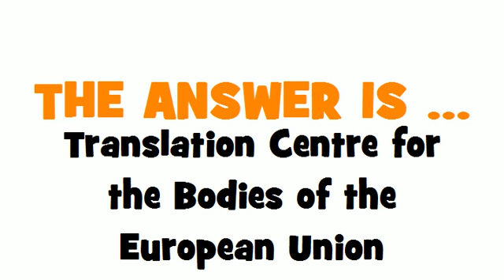ITALIAN TRANSLATION QUIZ = Centro di traduzione degli organismi dell'Unione europea